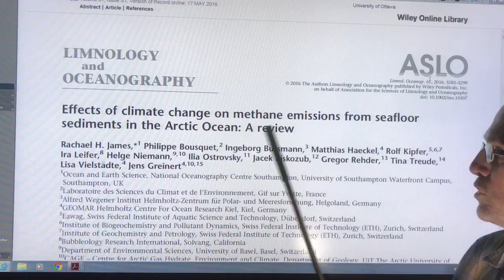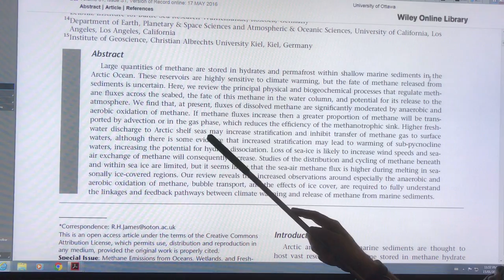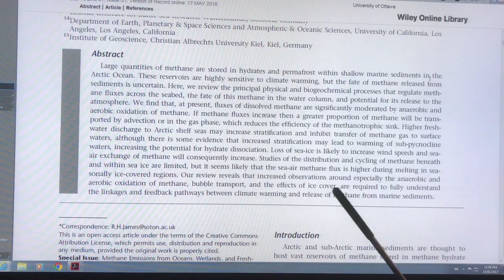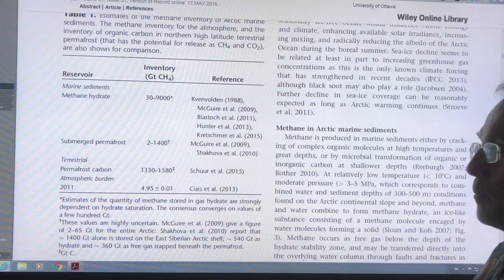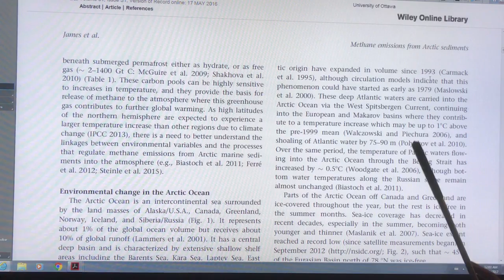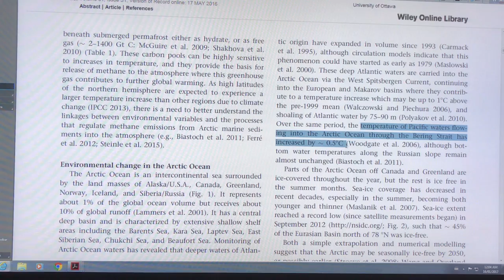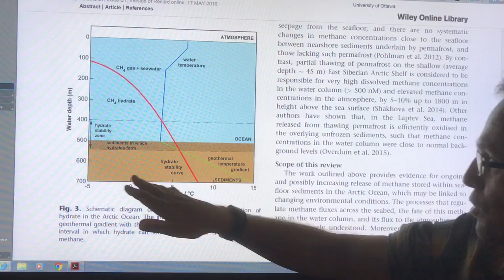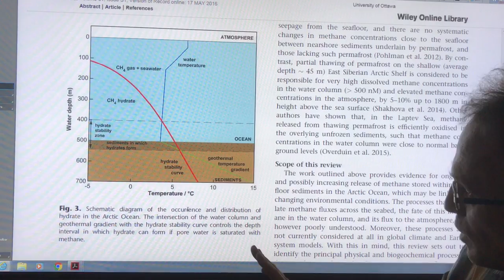Arctic Ocean Sea-Floor Methane Farts: Part 1 of 3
The implications to humanity and our societies from record-breaking Arctic warming continues to be underestimated by scientists, the media, governments and the public. Collectively, we are ignorant, brain-dead zombies, lurching into disaster.

Arctic sea-floor methane emissions continue to rise in increasing amounts. I tell this story of Arctic Ocean methane sources and examine the risks of catastrophic methane clathrate bombs in the near future.